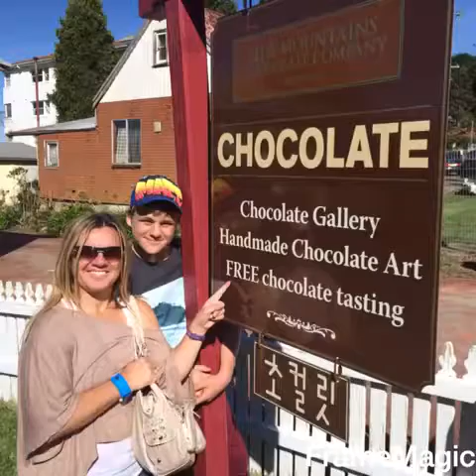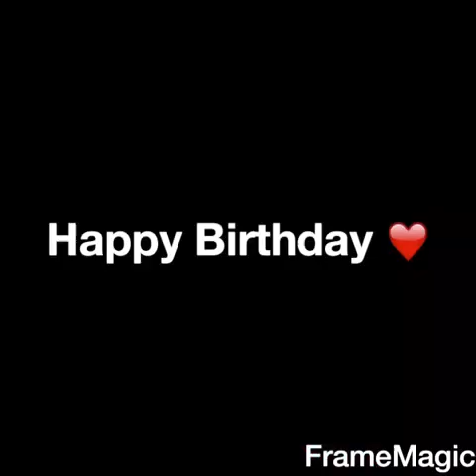Alisse Canning's Birthday!